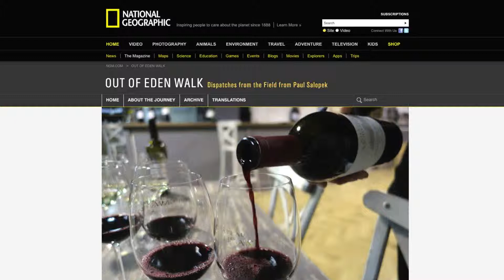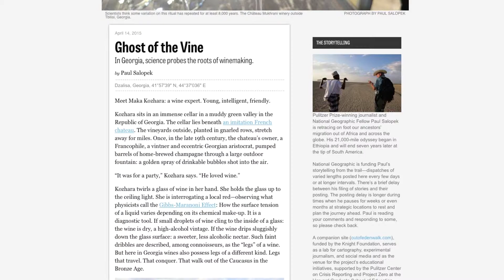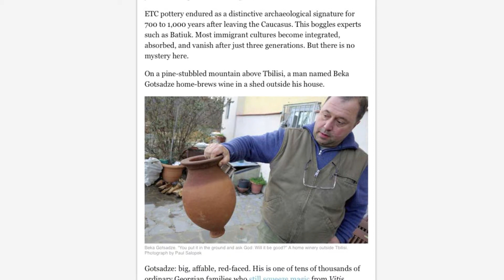გასვლა ედემის ბაღიდან ფეხით